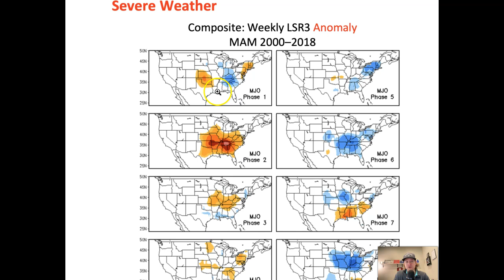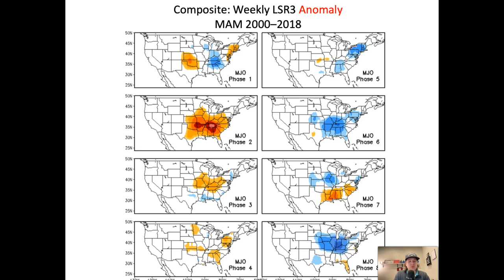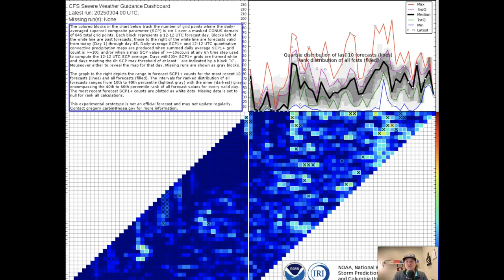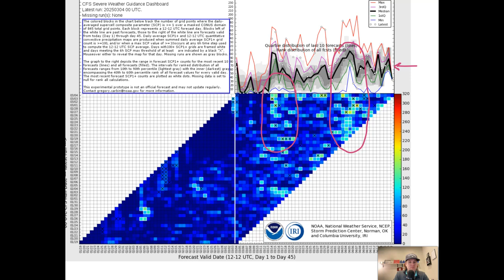WILD March Weather Ahead...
In today's video we discuss the numerous storm systems coming up and what severe threats they may bring.

00:00-02:58 Yesterday and Today's Severe Weather
02:59-06:22 The Next BIG Storm System
06:23-08:25 The Next Two Weeks
08:26-09:49 What's to Come?